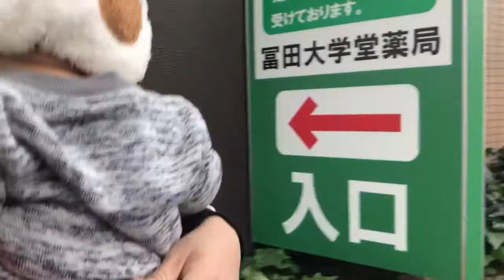Đi siêu thị mua mỗi bao gạo😎